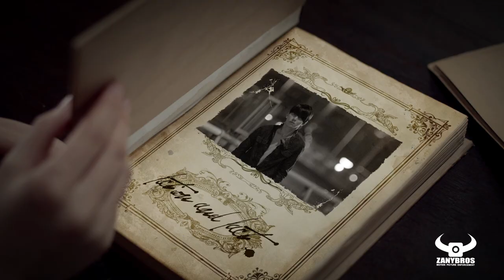ZANYBROS Showreel 2018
2018 Zanybros Showreel